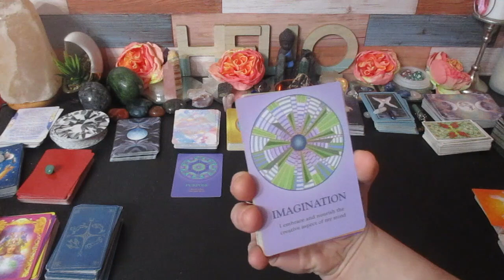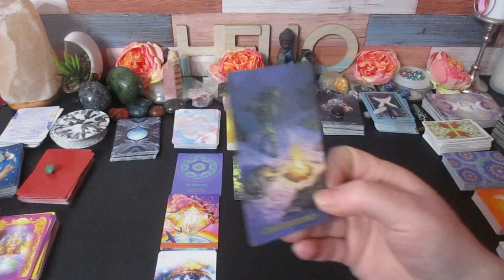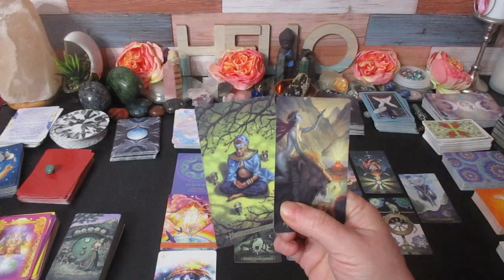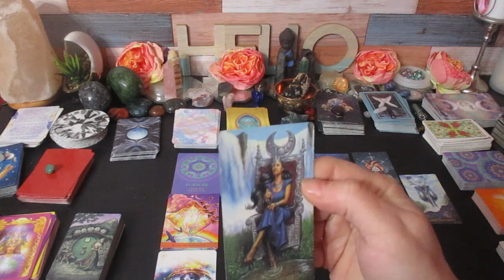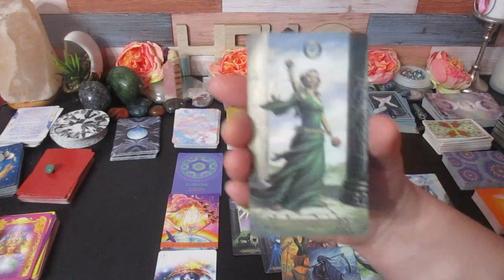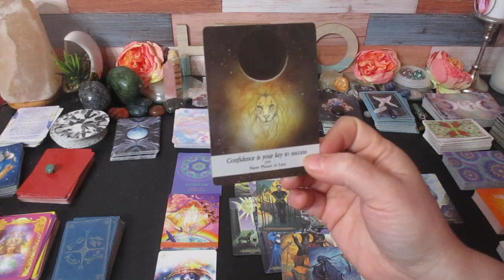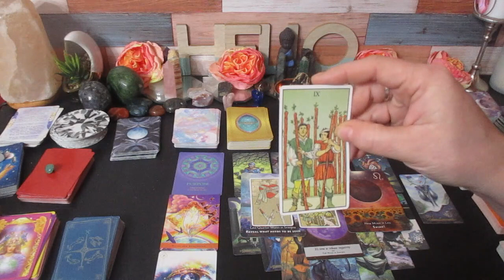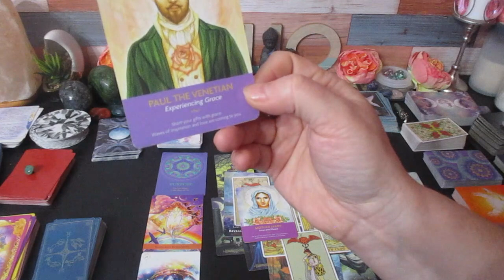TAURUS♉😱😘"A Revelation, Better than you Expect! February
Much love!
~Renee G